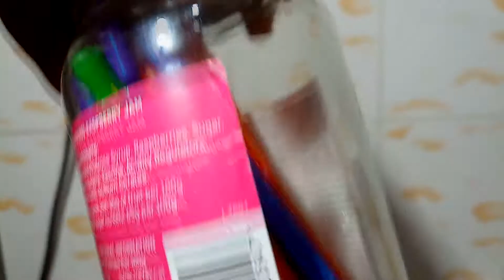MY KITCHEN STORAGE DIY VLOG 45